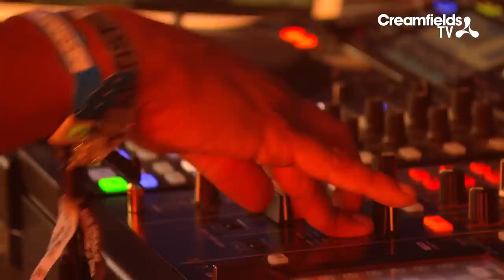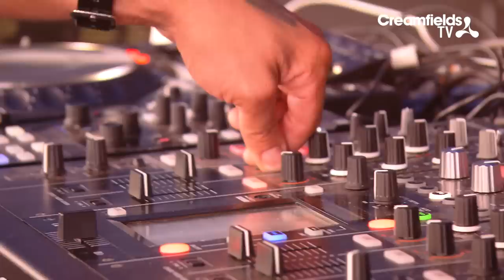MK at Creamfields 2014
Marc Kinchen at Creamfields 2014